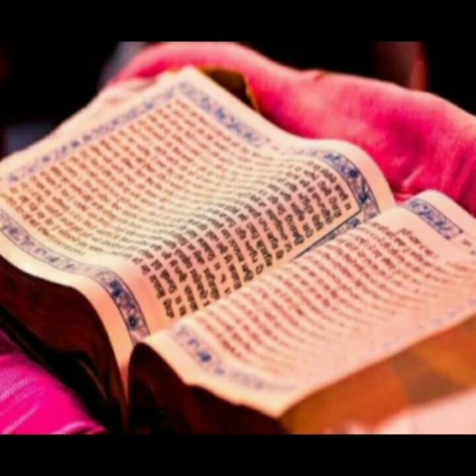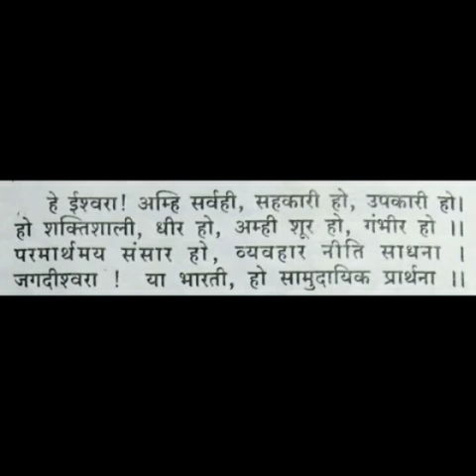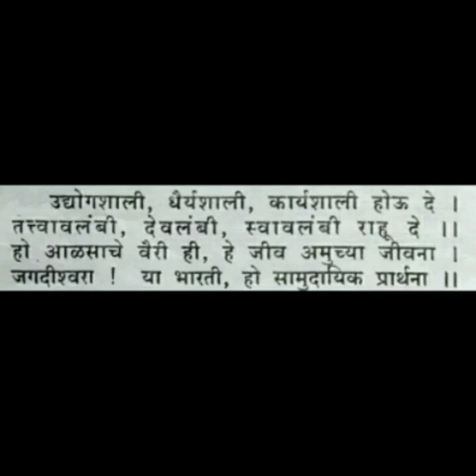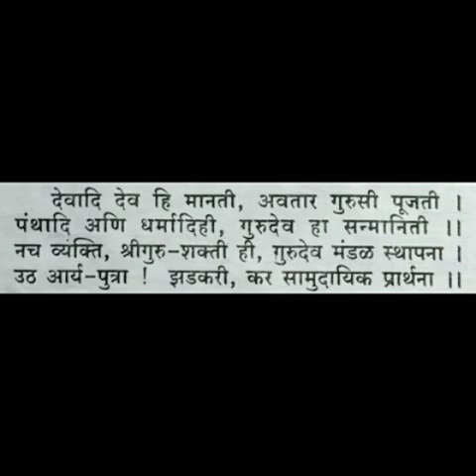Marathi Shlok / Thought of The Granth Aadesh Rachana Part - 1....by Achal Malankar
1 - Shri chatrapti shivray he .
2 - Amhi n kona panthiche .
3 - Hi topi bhagwi darshwi .
4 - Jaw gaw sahsi takiche .
5 - Pashu pakshi hi kitke kiti...
6 - Jo kahar maje kali jya .
7 - He ishwra amhi sarwahi .
8 - Wyasani jagachya bhowati ...
9 - Udyogshali , dhaurshali .
10 - Devadi dev hi manti ...

                     - Aadesh Rachana

It must be usefull as a good thought and make impresive your speech , Ankering or any kind of writing work .If you need 😊
                     I hope it become helpfull...